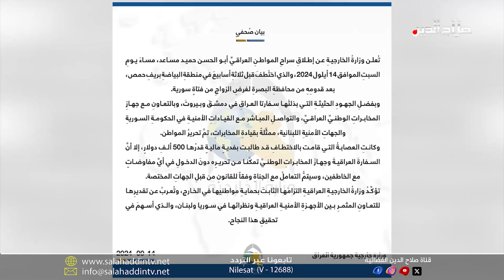العناوين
طريق كركوك - تكريت كابوس يومي بضحايا لا تستثني الأعمار .. وتأخر التأهيل وغياب المفارز المروية في دائرة الاستهداف
عملية عسكرية لتجفيف ممرات الارهاب في المثلث الصحراوي بين صلاح الدين والانبار ونينوى ... ورئيس صندوق اعادة الاعمار يتابع مراحل المشاريع
البرلمان بمواجهة حاسمة مع العفو العام والأحوال الشخصية ... وجموع تمنع جماعات مسلحة من مصادرة منفذ مندلي في ديالى
تطمينات بعدم تأثر رواتب الموظفين بتقلبات أسعار النفط ... وثلاث دول تشترك بتحرير عراقي  بعد استدراجه لزواج سورية
من عناوين النشرة الى تفاصيلها والبداية من الاستغاثات الشعبية من تزايد ضحايا طريق كركوك – تكريت اهلا بكم